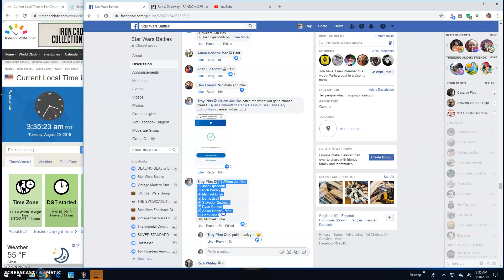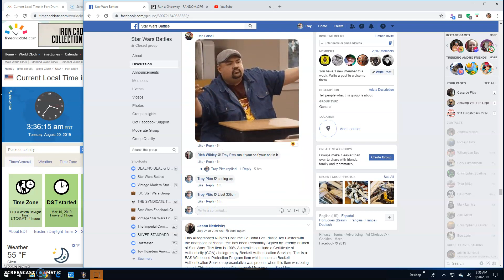Paploo mini by Troy